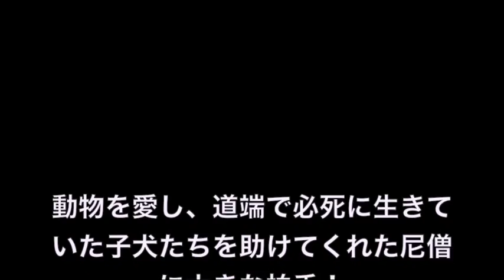【衝撃】路上をさまよい歩く2匹の子犬はお互いに寄り添い続けた！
中国で発見されたこの2匹の子犬は、路上に捨てられていたそうです。怯えながらさまようこの子たちを気に掛ける人が誰もいない中、一人の尼僧が2匹を拾い、寺に連れて帰ることを決断します。

【衝撃】燃えたぎる炎の中に5回も飛び込んだ1匹の猫…その姿に涙が止まらない！【感動】

【衝撃】1度見たら絶対に忘れない人達がヤバイwww 女性編Top5【動画閲覧】